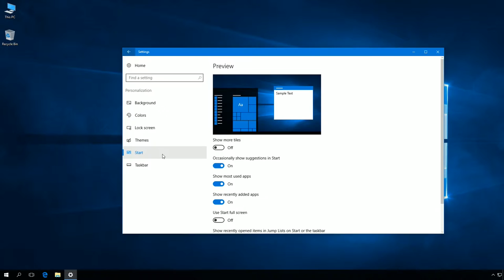Windows 10: How to enable or disable full screen start menu.